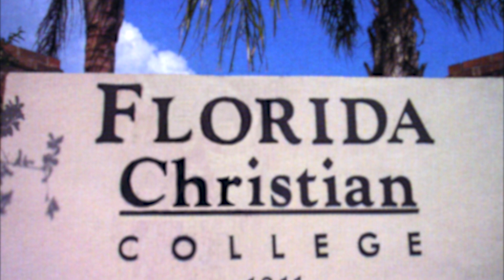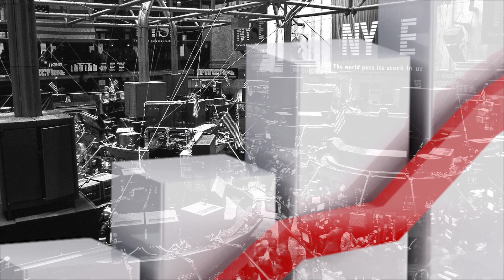JUFL History Part III - A Challenge Confronted